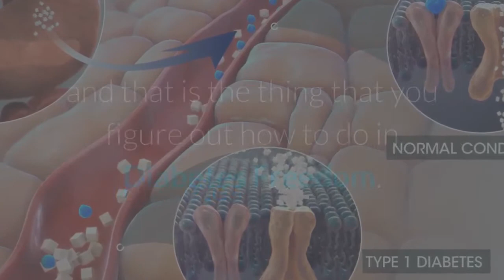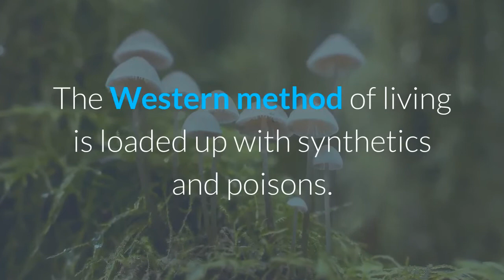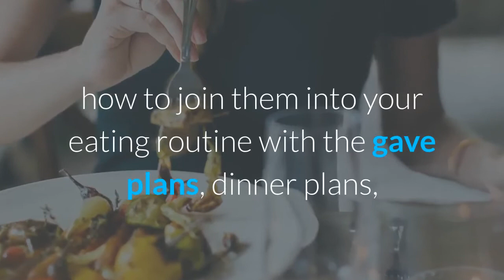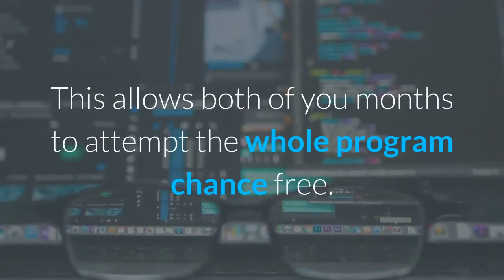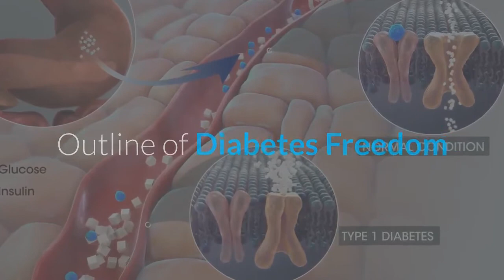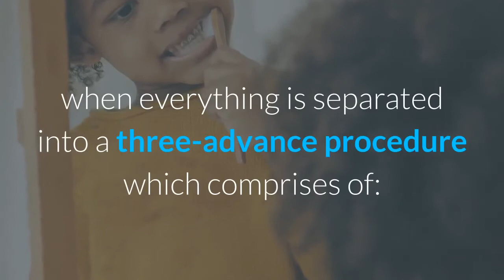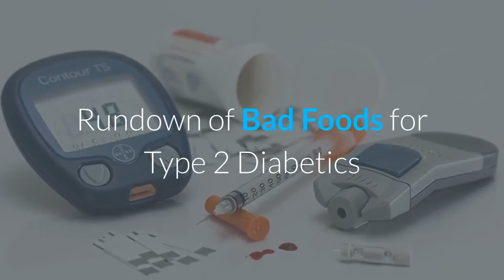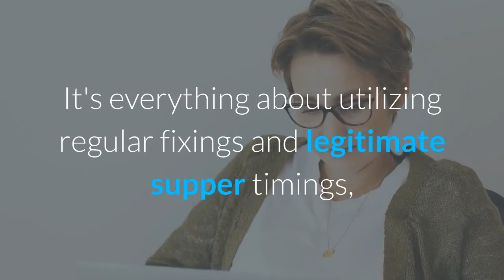Diabetes Freedom Reviews 2020 - Green Veggie Causes Diabetes Type 2 in Millions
Did you know breaking research reveals there’s a green veggie that worsens blood sugar levels?

Find out which “healthy” veggie is silently making YOUR diabetes type 2 a living hell…

Is it:

1. Zucchini

2. Bell Pepper

3. Peas

4. Kale

I was stunned when I found out that this one veggie could be so harmful…

However, scientific studies show that it’s absolutely true…

The high levels of lethal toxins in this common veggie are banned in Europe…

Yet when they accumulate in your body they ATTACK the pancreas and liver, making it impossible to regulate your blood sugar…

If you do everything right but you feel you’re getting nowhere with your blood sugar control….

This could be the “missing piece of the puzzle” that’s been holding you back from a healthy, happy, fulfilled long life…

To your good health.